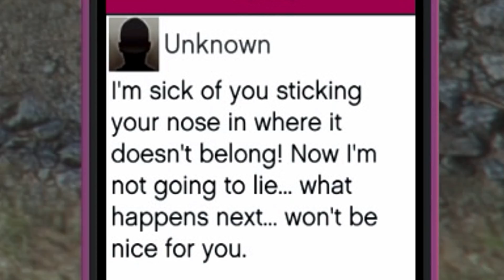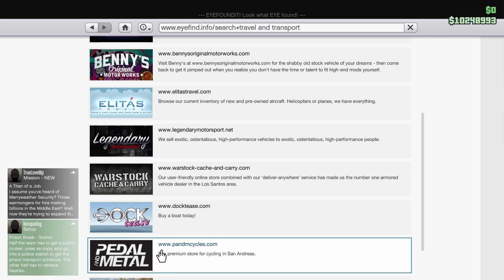Edvisss Žaidžia - GTA Online #60 IEŠKOM ŽUDIKO!